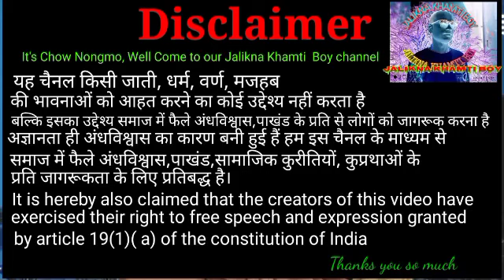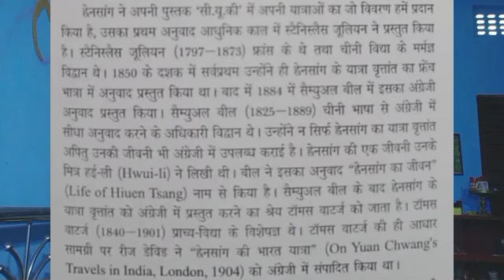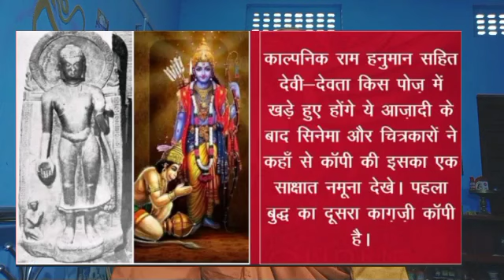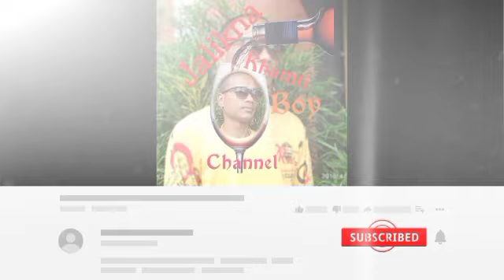बुद्ध की भूमि पर बुद्ध का ही अपमान क्यों /Buddh Kee Bhoomi Par Buddh Kaa Hee Apamaan Kyon /J.K.B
बुद्ध की भूमि पर बुद्ध का ही अपमान क्यों /Buddh Kee Bhoomi Par Buddh Kaa Hee Apamaan Kyon /Jalikna Khamti Boy
Assam govt hospital me ye ghatna ghata tha is prakar all over India me hota hai
bahot dhukh ki batt hai